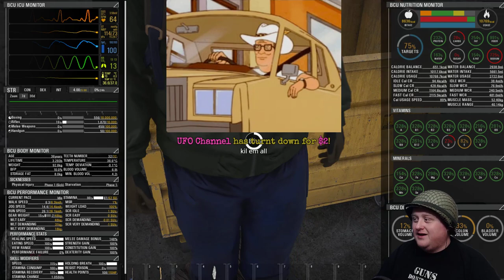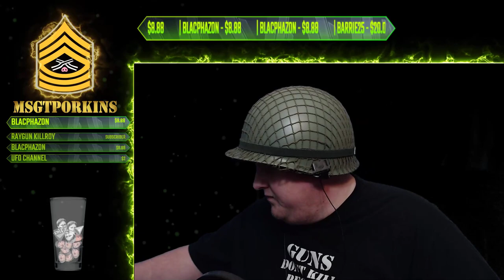How To Slav Squat And Cheeki Breeki | SCUM Gameplay PC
Howdy, y'all! My name is MSgtPorkins and you've found one of the most interactive streamers on internet. I play a vast mixture of many games from retro classics to modern hits. All are welcome but please treat others as you would like to be treated.

PC Specs
Intel i7-7700k 4.2Ghz mounted on a ASUS ROG STRIX Z270E motherboard
32 GB DDR4 RAM @ 4000Mhz
ASUS ROG STRIX 1080TI Founder's Edition 11GB video card
Cased inside SCP-062